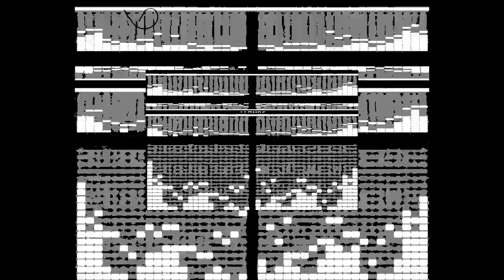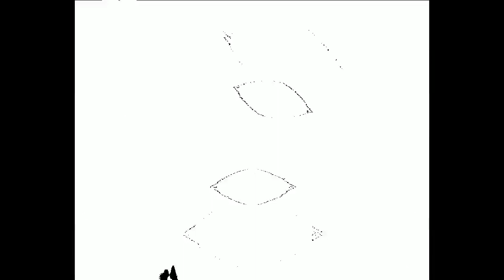NEUROMASTER - Dirty At 3AM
THE FUTURE IS NOT FAR BEHIND

Deep Bass TEASER

Society Of Multimedia Australia [SOMA]